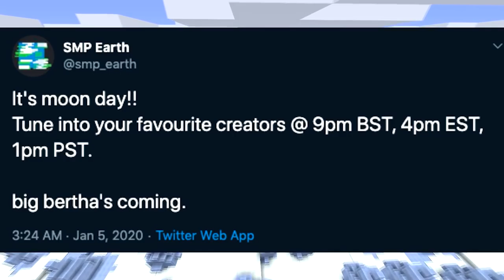All wars on Minecraft's SMP Earth Explained (Technoblade vs Tommyinnit)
In this video I talk about all wars on SMP Earth. Obviously I cant explain all of them, but I explain the relevant ones with Technoblade and Tommyinnit. This video is not about the Dream SMP or the lifesteal SMP, but it is about SMP Earth an old server that housed Philza, Technoblade, Tommyinnit, Tubbo, WilburSoot, and FitMC.

for more misc. updates and (sometimes) funny tweets!

We are currently at 100+ members, so the more people the merrier!

If you want to support me and help increase future video quality, hit the join button, or click the to see channel member perks!

Pvp content inspired by Dream, Technoblade and TommyInnit from the DreamSMP. I am a member of the Guardians SMP
Not Minecraft, But Water Rises or Minecraft, But Lava Rises, or any other but challenge like that, This is a speed run / speed runner of Minecraft against a killer / assassin, This was absolutely insane, 1.16 challenge and insanely funny, or any other 100 day challenge like that. This is a 100 days hardcore survival of Minecraft with Luke TheNotable and Forge Labs but 100 Players Created Civilization In The Amplified World In 100 Days Minecraft and Here’s What Happened.